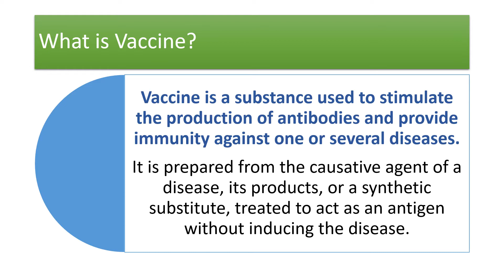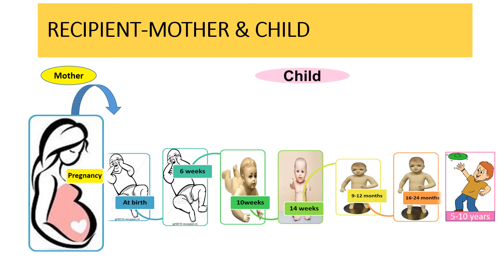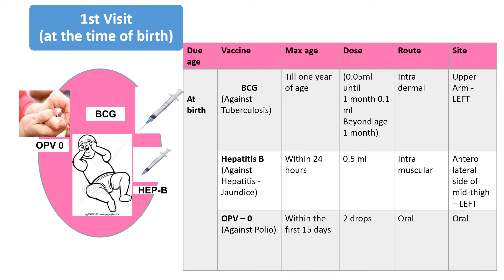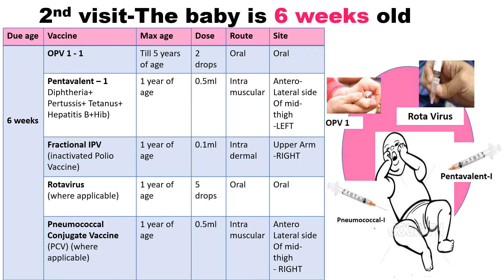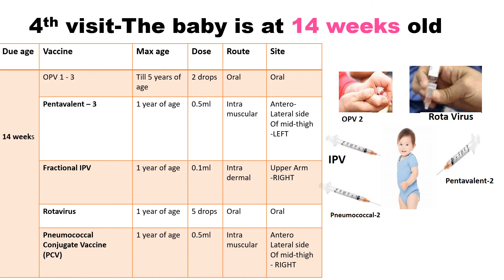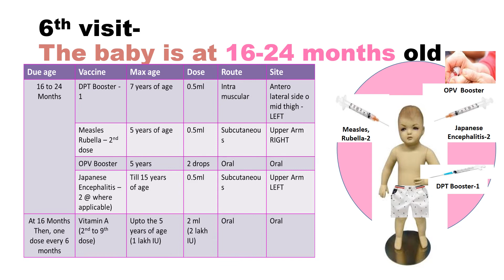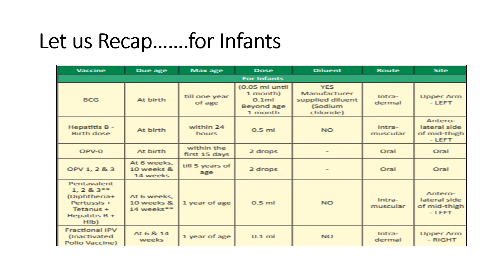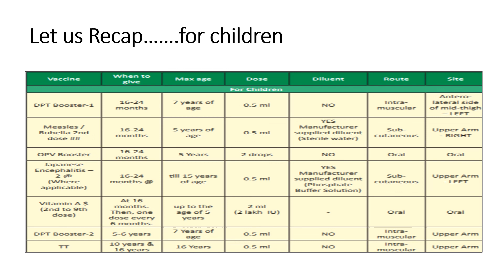Vaccination Schedule for children 2019 video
Immunizing the children with vaccines right from birth can protect them from various killer diseases. This power show will be helpful to follow and check whether your child has received immunization as recommended